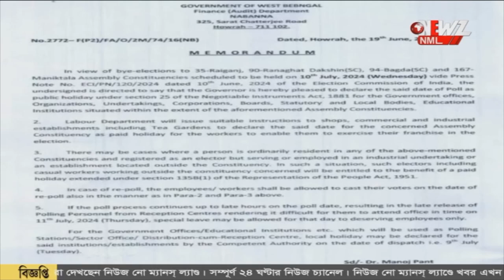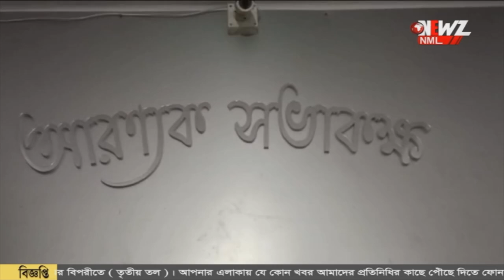উপনির্বাচনে বাগদায় বন্ধ থাকবে অফিস। বিজ্ঞপ্তি নবান্নে-র।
উপনির্বাচনে বাগদায় বন্ধ থাকবে অফিস। বিজ্ঞপ্তি নবান্নে-র। ঐ বিধানসভার অধীনে থাকা বেসরকারি প্রতিষ্ঠানের কর্মীরাও সুবিধা পাবেন।